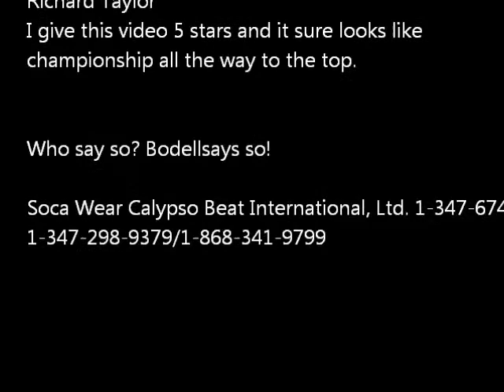GOLD FOR EXODUS.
Sweet Pan fuh so with the makeover of maestro's 1977 mega busting hit GOLD